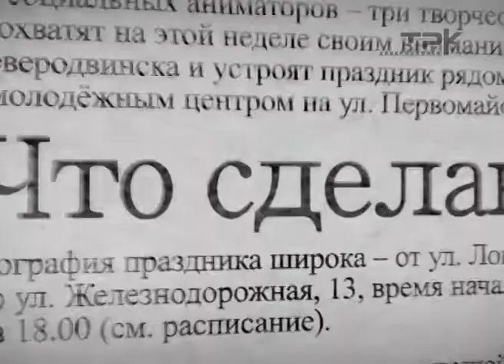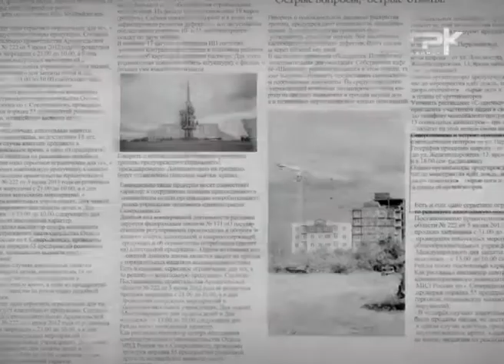ПРОГРАММА "ТОЧКИ НАД Ё" 04.07.13